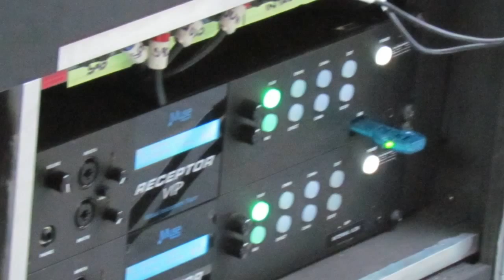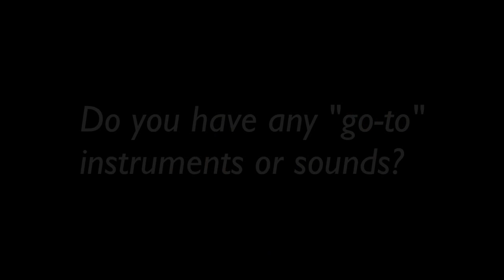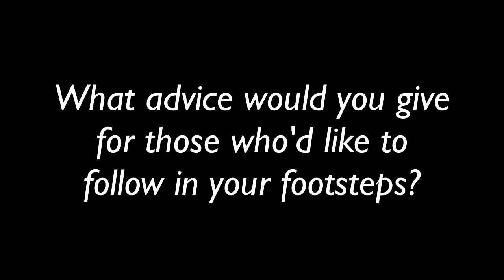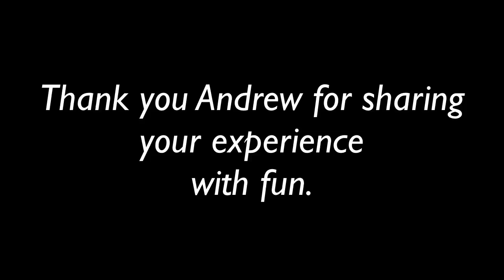Muse Research Interviews Andrew Dost of fun.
Andrew has taken time out of his busy schedule touring and performing with fun. to tell us a little about what life is like for a full time musician.  We thank Andrew for being a Receptor user and giving us this amazing opportunity to watch him perform live in front of thousands.